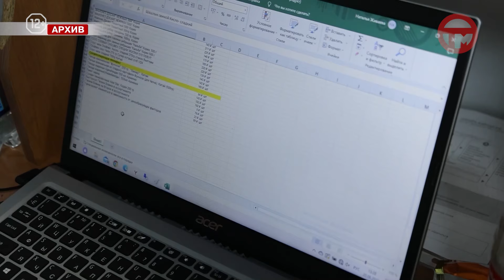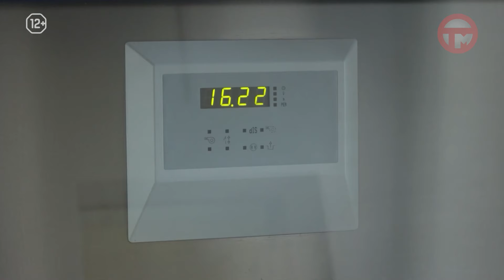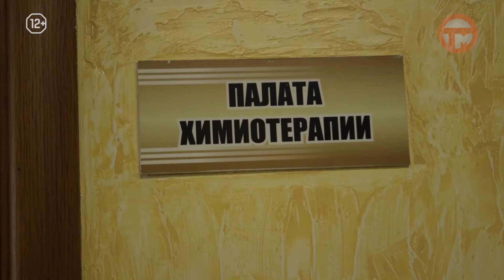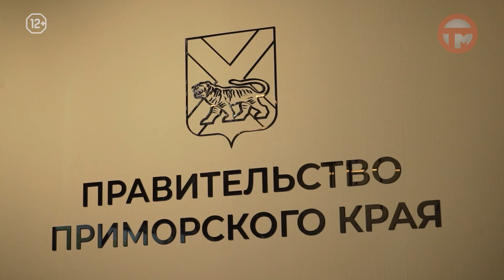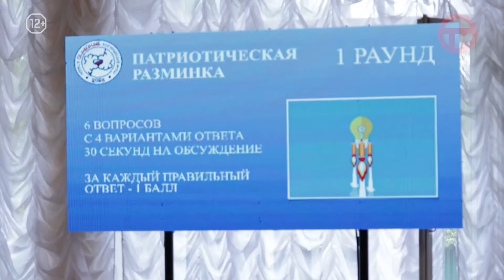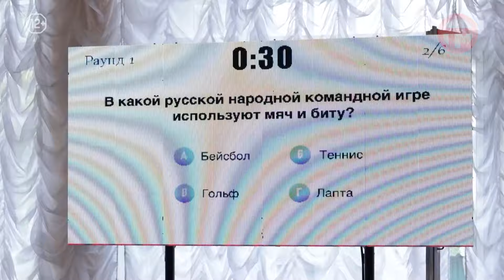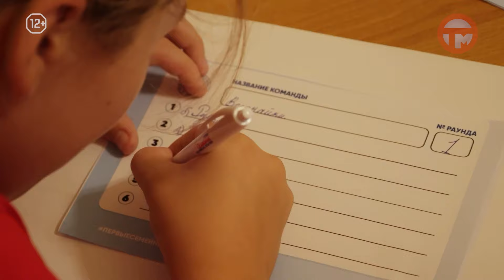Телемикс Новости 05.09.2024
- Народный контроль. Общественные наблюдатели проверили качество работ в 25 и 130 школах.
- Мечты сбываются. Соцконтракт позволил жительнице нашего города открыть своё дело.
- Лечение рака. Более 160 методов борьбы с онкологией применяется в округе.
- Новости с ВЭФа. Россия и Китай обсудили текущее и будущее сотрудничество.
- Инвестиции в яйца. Уссурийская птицефабрика увеличит производство на треть.
- Квиз для "Светлячков". 50 команд выясняли, кто лучше знает свой край.